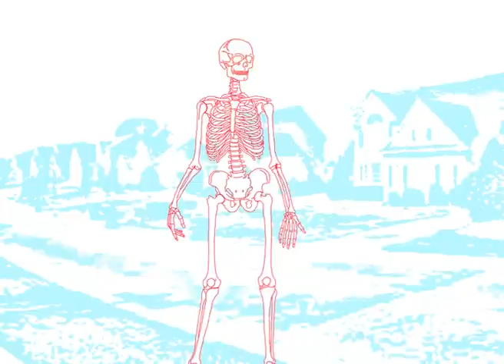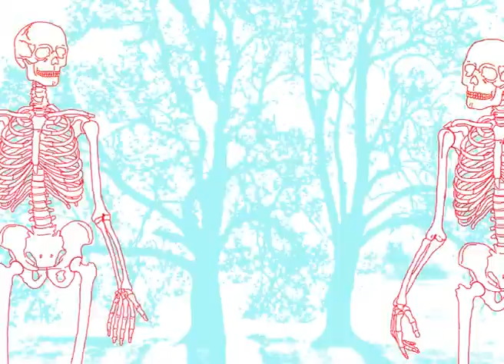"Skeletons" - Make-Overs (The Devil's in the Detail)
Animated music video for the song 'Skeletons' from the sixth Make-overs album, 'The Devil's in the Detail'. Make-overs is a duo based in Kilnerpark South Africa.
The Devil's in the Detail will be available on transparent red vinyl through 'Angry Africa Records', 'Roasting Records' and 'The KRNGY logo' from November 2013, pre-order yours now through any of the labels before it's to late!
Also available on CD through 'The KRNGY Logo'.

@The MakeOvers